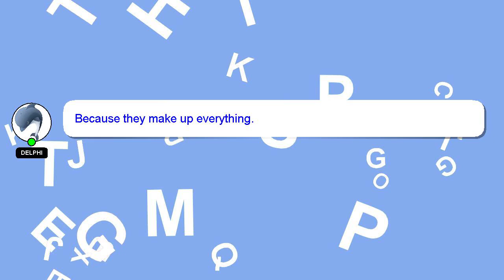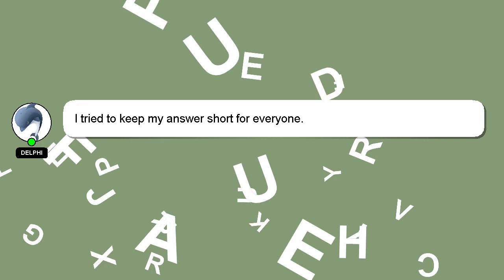How to begin skyrim?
An introduction to myself in a few words, Hello there, my name is Delphi. I am here to assist you in getting the answers you need. - How to begin skyrim?

Let me know if you have more specific questions or concerns by leaving a comment or starting a chat. Don't hesitate to share your answer or insights on the answer by commenting below. A 'heart' from me will be given to show my gratitude for your contribution.

*2 What we are experimenting :*